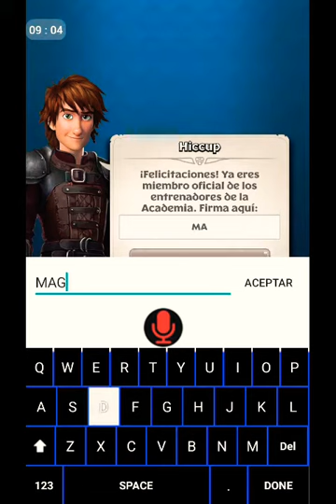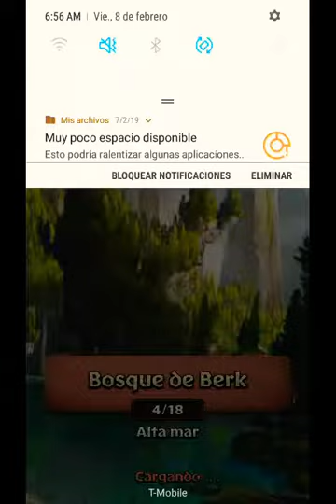McDermott playing new videos games dragons